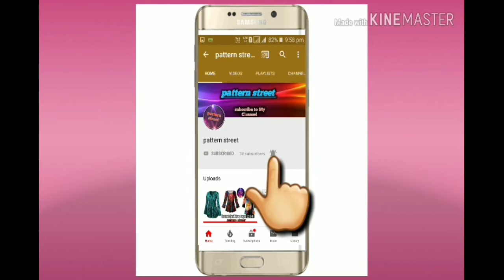latest designer jacket for men | 2020 || latest design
Hello guy's welcome back to My pattern Street channel guy's in this video is latest design fancy jacket shirts for men's

latest design men jacket shirt

patternStreet channel

Note note all the images/ pictures shown in the video belong to the respected owners and not me

pattern Street